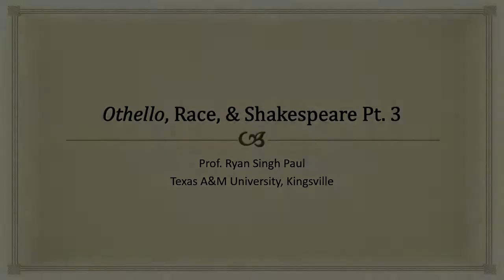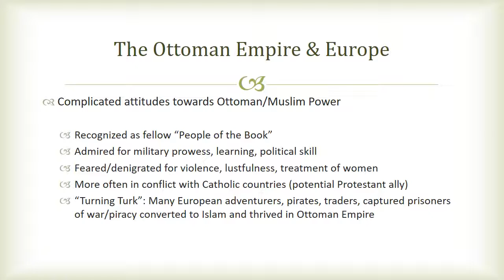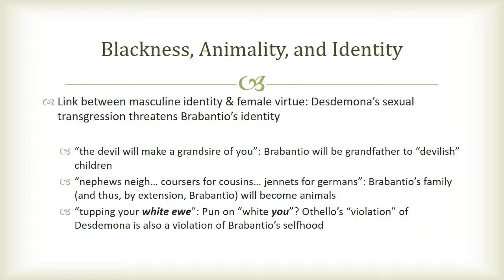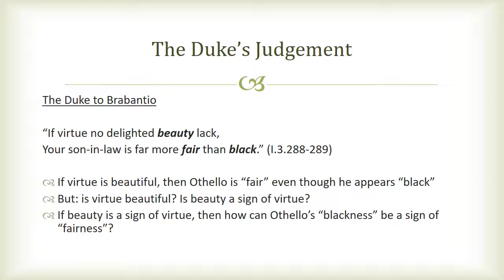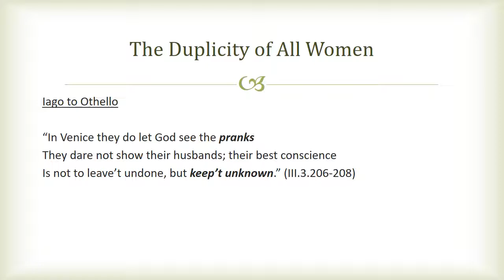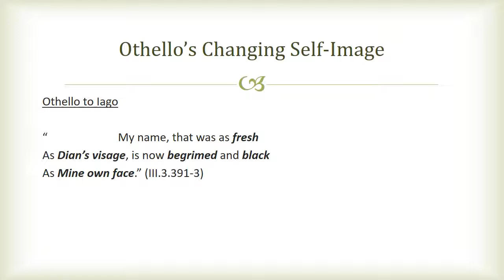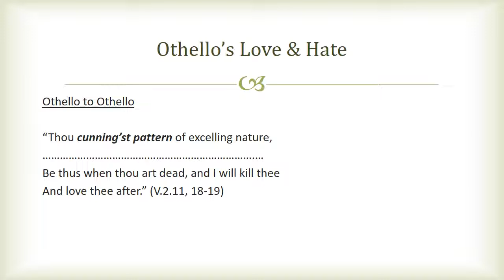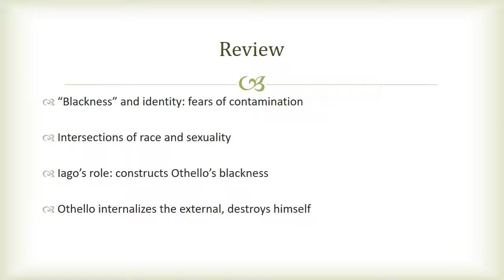Othello Race & Shakespeare Pt 3